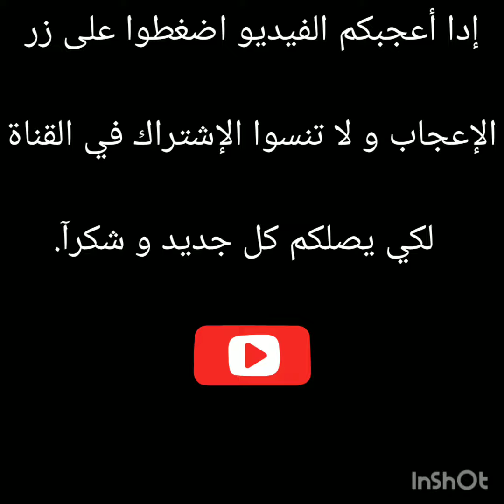عاجل اعتقال هدى الناشطة لهدا السبب